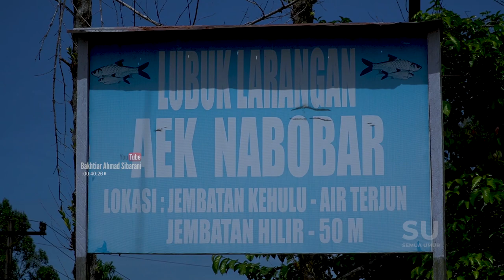Lihat... apa yang ada di ujung sungai ini | Wisata susur sungai Aek Nabobar | Visit Tapanuli Tengah